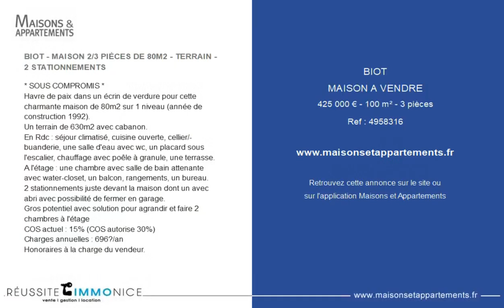BIOT - MAISON A VENDRE - 425 000 € - 100 m² - 3 pièce(s)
Référence : 4958316

BIOT - MAISON 2/3 PIÈCES DE 80M2 - TERRAIN - 2 STATIONNEMENTS

* SOUS COMPROMIS *
Havre de paix dans un écrin de verdure pour cette charmante maison de 80m2 sur 1 niveau (année de construction 1992).
Un terrain de 630m2 avec cabanon.
En Rdc : séjour climatisé, cuisine ouverte, cellier/buanderie, une salle d'eau avec wc, un placard sous l'escalier, chauffage avec poêle à granule, une terrasse.
A l'étage : une chambre avec salle de bain attenante avec water-closet, un balcon, rangements, un bureau.
2 stationnements juste devant la maison dont un avec abri avec possibilité de fermer en garage.
Gros potentiel avec solution pour agrandir et faire 2 chambres à l'étage
COS actuel : 15% (COS autorise 30%)
Charges annuelles : 696€/an

Cette annonce vous est proposée par l'agence Reussite Immo Nice

|2425506|